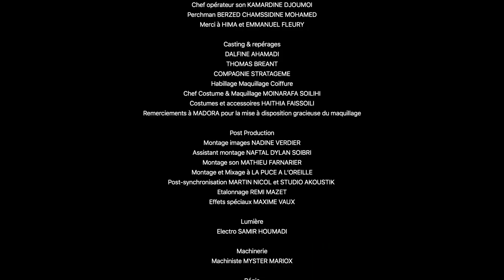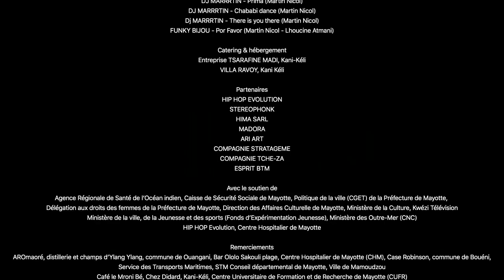CHABABI PROJECT - Episode 1 - HD -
Episode 1: C'est la rentrée pour les Chababis! La classe de futurs acteurs et danseurs du lycée Simone Veil à Mayotte! Si Jasmine la prof sympa veille, de vilaines ombres guettent nos héros.
Chababi Project est une serie tournée à Mayotte, departement Francais, avec des acteurs amateurs.
la serie raconte la vie des Chababis, une bande de jeunes confrontés aux experiences de la vie : amitiées , amour, tristesse, violences bref , tout ce qui fait la vie d'un jeune aujourdhui.
La serie est diffusée tous les jeudis sur KTV à 20h